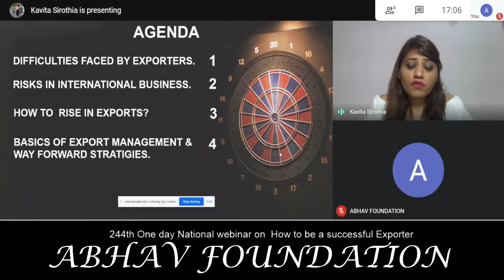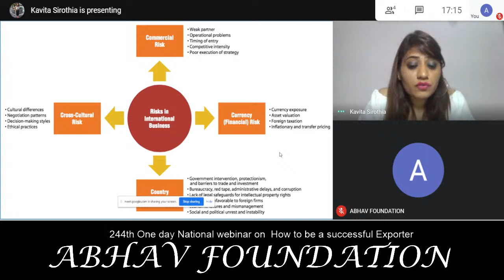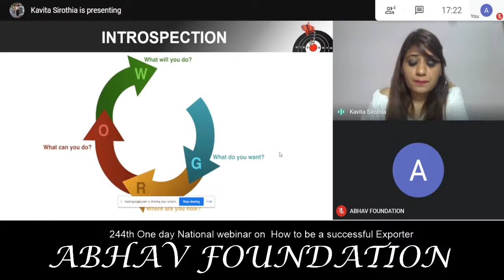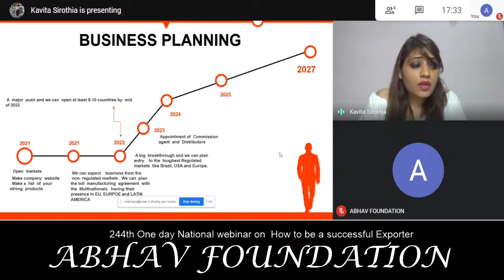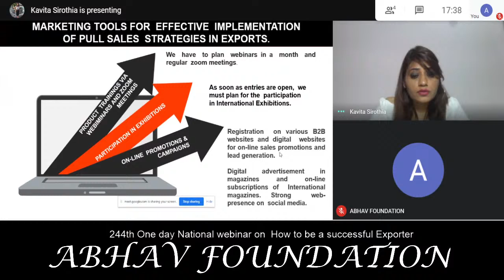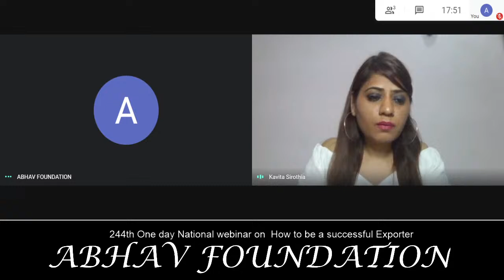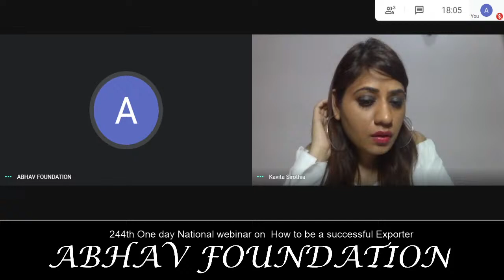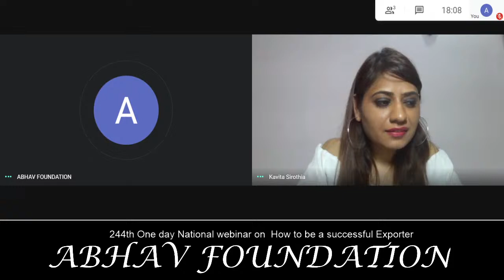How to be a successful Exporter By Kavita Sirothia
The Atal Bihar Vajpayee Trust, ABHAV Foundation’s
244th One day National webinar on  How to be a successful Exporter
By Kavita Sirothia
Assistant GM International marketing & Sales professional, Global Influencer, International Public speaker and traveller by Heart Delhi India
⏰ From: 5:00 pm (IST)
🔸 E-Certificate will be provided to all the registered  participants who attend the session and fill the Attendance/ Feedback form.